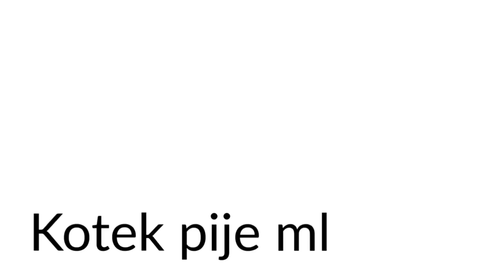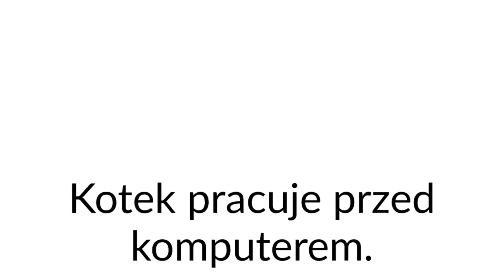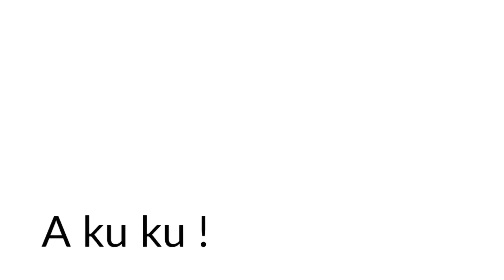KOTKI - nauka czytania i ciekawostki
Cześć dzieciaki, zapraszam wszystkich fanów kociaków.
W tym odcinku jest mnóstwo uroczych, śmiesznych, szalonych kotków. A przy okazji nauczycie się czytać i poznacie 3 ciekawostki o kotkach.